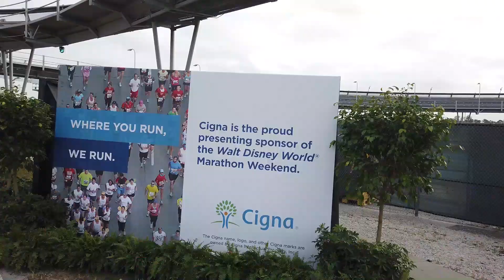2020 WDW Half Marathon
Our 2020 Half Marathon run at Walt Disney World. Slight changes to the course and a ton of new and unique characters on the course. It turned out to be a great day to run once the sun came up. Overcast, windy and an occasional mist to cool you down.